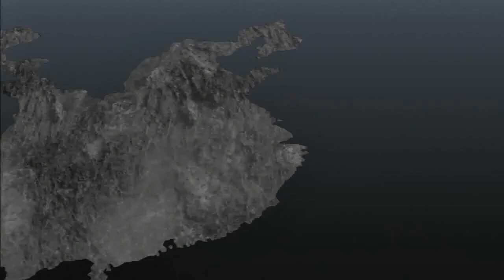Let's Play Dynasty Warriors 8, Wu: Pursuit at Shouchun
Well, a little lengthy, but I had to do the Battle of Hefei again, as well.